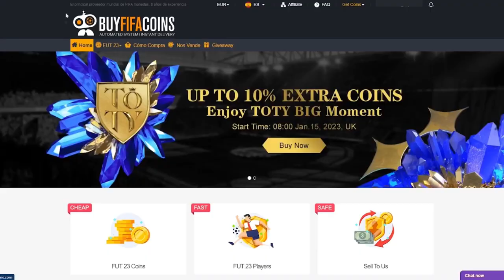¡SOBRES GRATIS por JUGAR UN PARTIDO al DÍA en FIFA 23!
bydeerky fifa

bydeerky icono

bydeerky SOBRE GRATIS FIFA 23

FIFA 23
FIFA23
FUT 23
FUT23